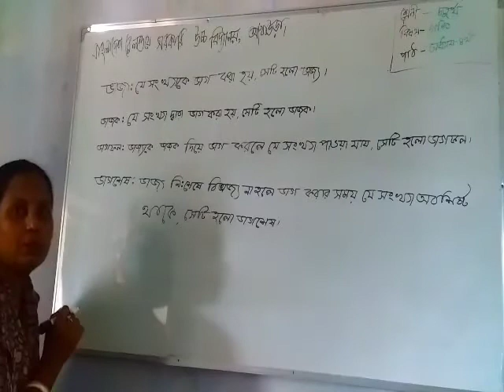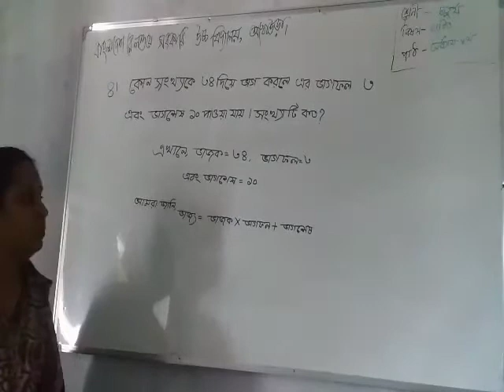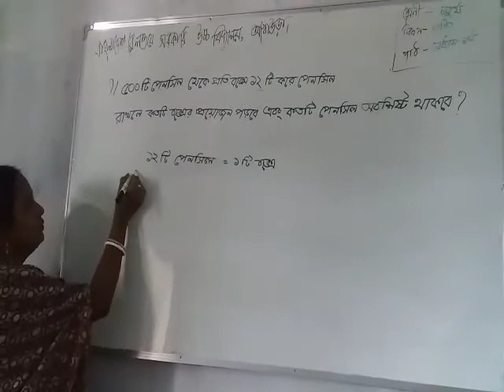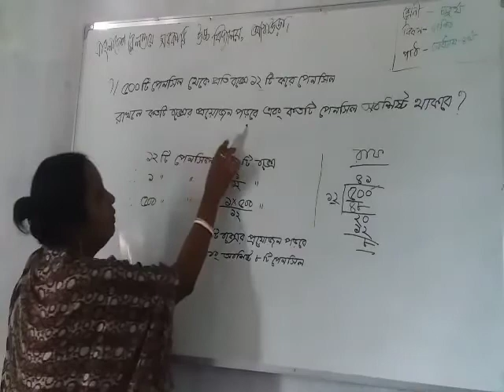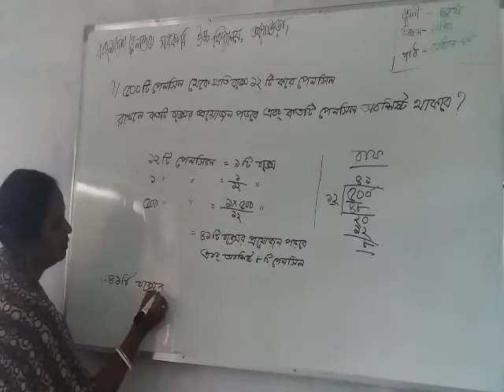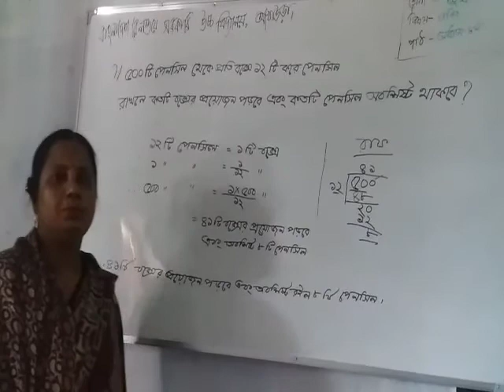26 September 2020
Bangladesh Railway Government High school, Akhaura Brahmanbaria. Online Class With Songita Rani Das.

Class - 4

Subject : Math.